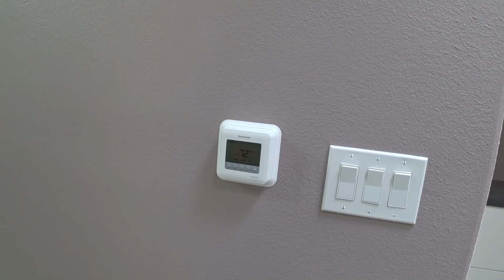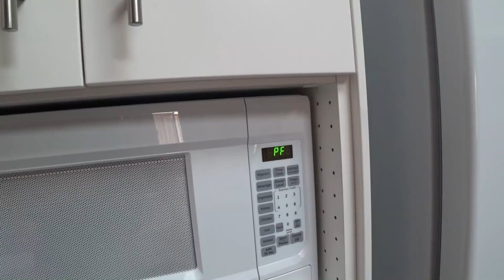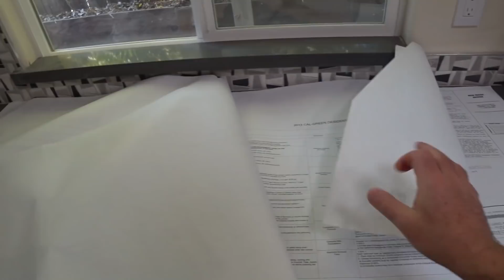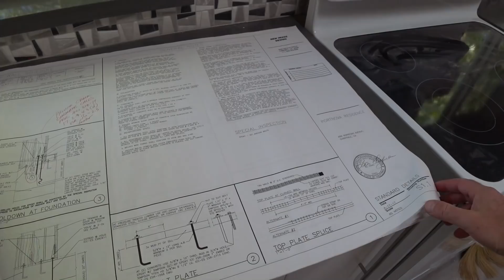419. стройка наша движется - подключили газ и электрику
На следующей неделе, если мы пройдем две последние инспекции, проект выйдет на финишную прямую
Ссылки на канале Portnov Blog /школа Михаил Портнов: